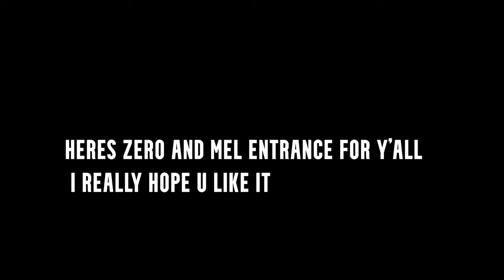WWE ALL-STARS - Path Of Champions - Welcome To The ZeroMel Show!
Yes Sirrrrrrrrrrrrrrrrrrr We Are Here With WWE ALL-STARS PATH OF CHAMPIONS can we take the wwe TAG TEAM  championship from ONE OF  the greatest tag team of all time D-Generation X  can we win  lets find out  stay tune but if you go on to enjoy the content make sure you subscribe